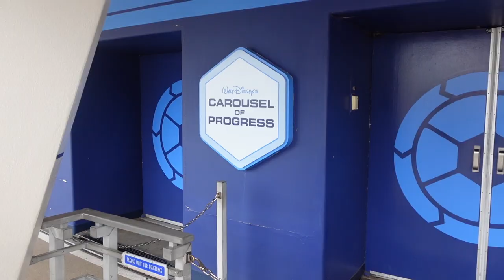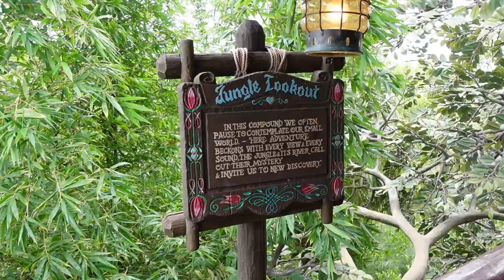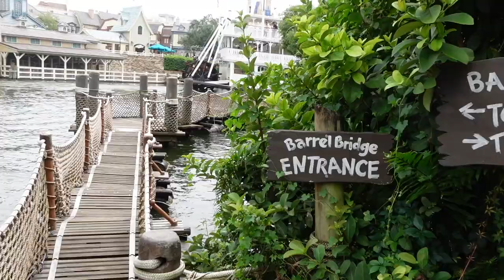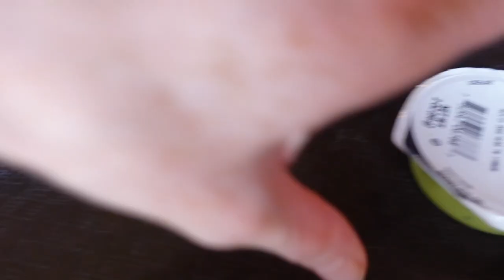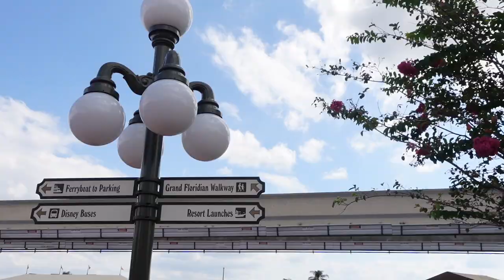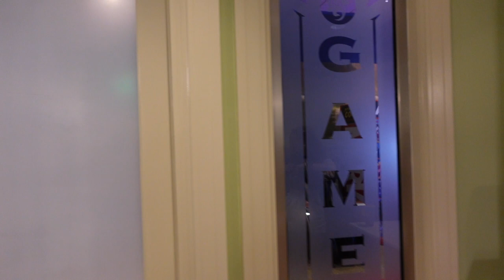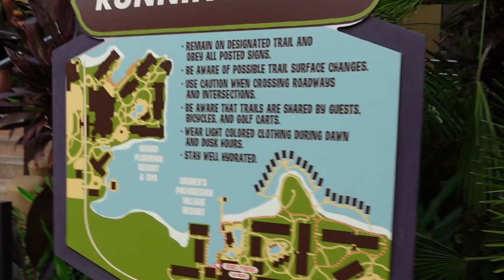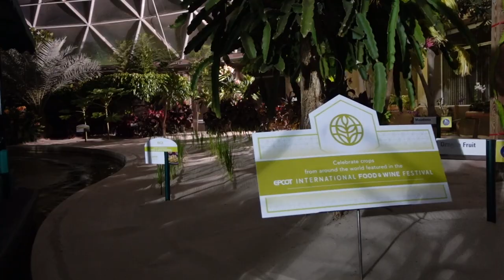Day 13- Magic Kingdom, Resort Hopping & Epcot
Hello guys, our last full day in Disney (the sad part of the holiday). In today's video we head to the Magic Kingdom. We start off by doing the Carousel Of Progress, Its basically an animatronic show where you travel through the 20th century and see the evolution of technology. It's a great little show & a chance to get out of the heat. It's then over to explore the Swiss Family Treehouse before a little stop at Sunshine Tree Terrace to get the famous dole whip.

We then head over on a log raft to to Tom Sawyers Island to have an explore. Once back from Tom Sawyers Island we watched the Country Bear Jamboree (that show is like you've had a mad dream haha). It's then on to the Liberty Square Riverboat, it's a gentle cruise around the river on an authentic steam-powered paddle wheeler.

Time for lunch & we stop off at Pecos Bills. We always think it's a great little stop for food. Plenty of seats & it's reasonably priced.

Before leaving the park for the day, we finish by watching the Festival Of Fantasy Parade (ahh it just makes my heart happy).

We then walk over to the Grand Floridian Resort & Spa, enjoy a cupcake & a little explore before heading to the Polynesian Hotel for a little nosey.

In the evening we head to Epcot to watch the Spaceship earth light show (a cute way to finish off our night in Epcot)

We then actually grab a bus over to Disney springs to try get dinner at Morimoto Asia street food section. Unfortunately it wasn't open so we ended up grabbing a sandwich from Earl Of Sandwich, not the most exciting but we enjoyed ending our evening in Disney Springs.

Sending love & positivity to every one of you, Nicola xo